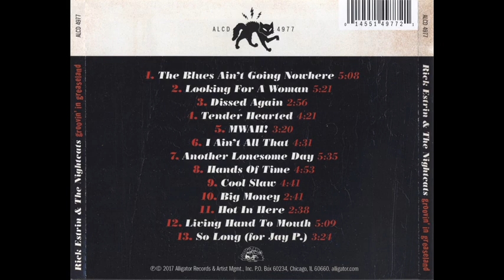Rick Estrin & The Nightcats - Groovin' In Greaseland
1. The Blues Ain't Going Nowhere (05:08)
2. Looking For a Woman (05:21)
3. Dissed Again (02:56)
4. Tender Hearted (04:20)
5. Mwah! (03:19)
6. I Ain't All That (04:30)
7. Another Lonesome Day (05:34)
8. Hands of Time (04:53)
9. Cool Slaw (04:41)
10. Big Money (02:40)
11. Hot In Here (02:37)
12. Living Hand To Mouth (05:08)
13. So Long (for Jay P.) (03:23)